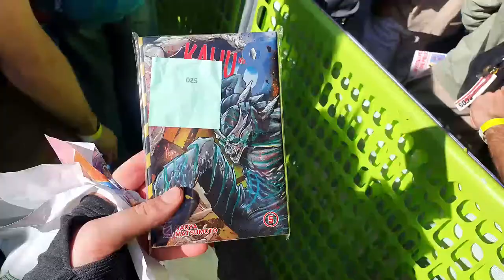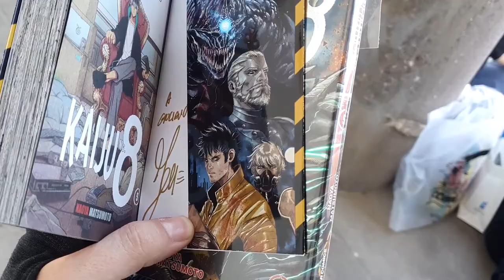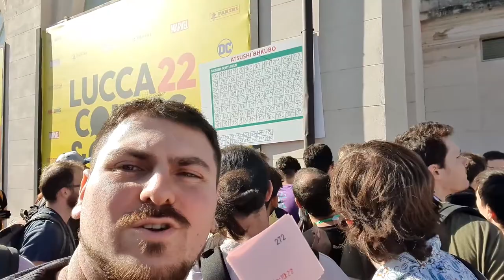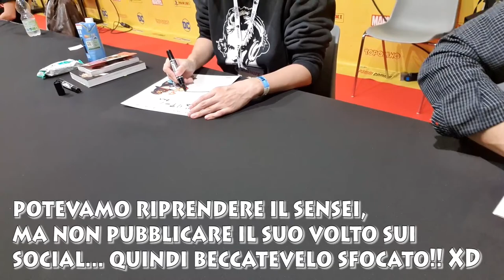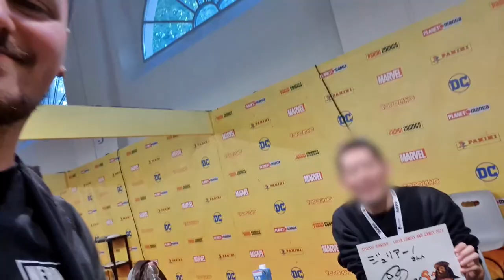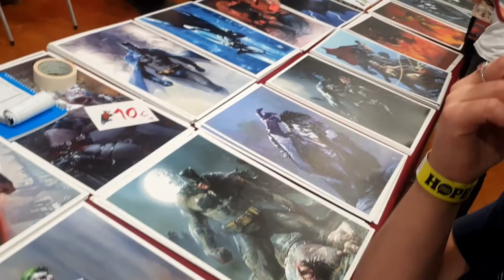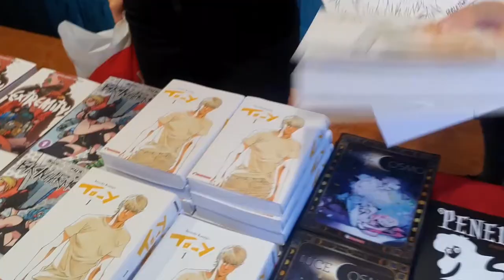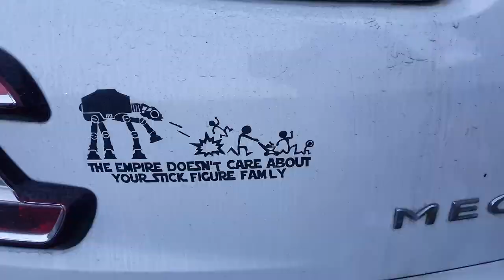LUCCA COMICS 2022 [2/4] - IL VLOG 29/10 - Lotteria per Atsushi Ōkubo e Variant 100 copie!! 😱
SI TORNA AL LUCCA COMICS & GAMES!!!

Un anno dei record: 300mila biglietti venduti, ospiti d'eccezione come Atsushi Ōkubo, Norihiro Yagi, Yoshitaka Amano, John Romita Jr., Tim Burton e, naturalmente, i nostrani Giorgio Vanni e Cristina D'Avena, in concerto con i Gem Boy!!! 😎

C'erano letteralmente più di 1000 eventi da seguire nei 5 giorni di fiera!
Volevo differenziarmi dal video dell'anno scorso - che trovate qui 👇🏻
per cui NON ho fatto il classico video in cui si vedono solo le bancarelle e i cosplay...

IN QUESTO VLOG (dei primi 4 giorni) CERCO DI SEGUIRE UN PROGRAMMA PRECISO PER FARVI VEDERE PIÙ ROBA POSSIBILE TRA ALCUNE DELLE MIGLIAIA DI COSE CHE SI POTEVANO FARE! 😁

Alcune volte va male, altre invece meglio del previsto... Non c'è un copione ma solo una avventura in continua evoluzione, come nella vita quotidiana! 😝

Questo secondo giorno era dedicato principalmente a recuperare le Variant Esclusive della GOEN in 350, 200 e 100 copie, le Variant Dynit X Manga Yo!, sessione firmacopie da Checchetto per Kaiju no.8 e partecipare alla lotteria per vincere uno shikishi sketchato e autografato dal sensei Atsushi Ōkubo di Soul Eater e Fire Force! 💪🏻